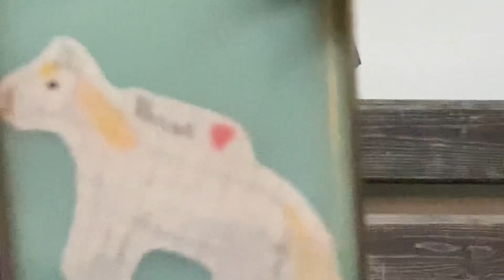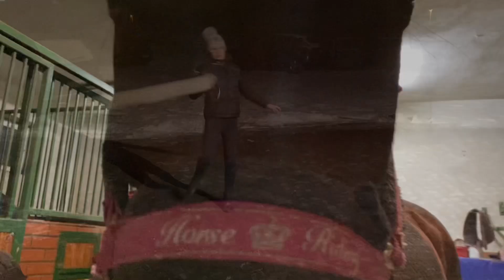Szykujemy się na trening wyjazdowy / Mój pierwszy trening na Quentino😱😱